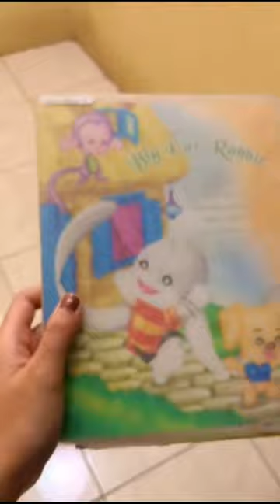Jaman sekarang masih punya binder?! | Mbekayu Hani